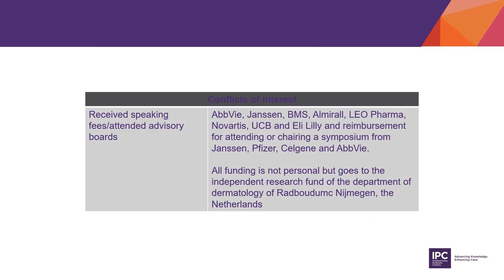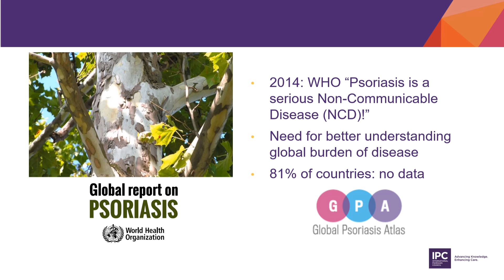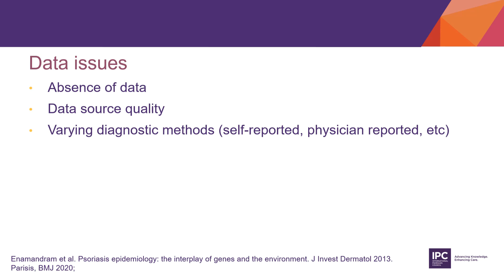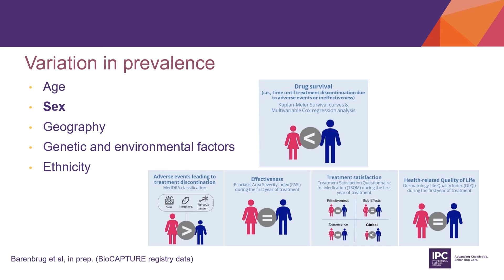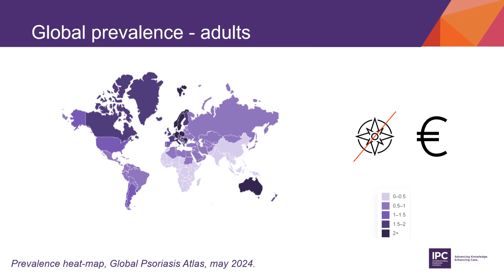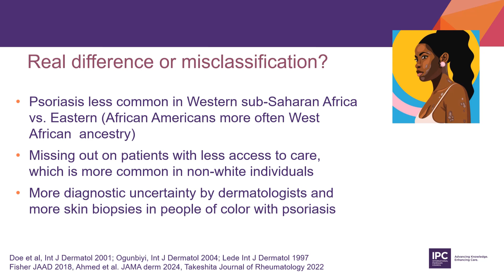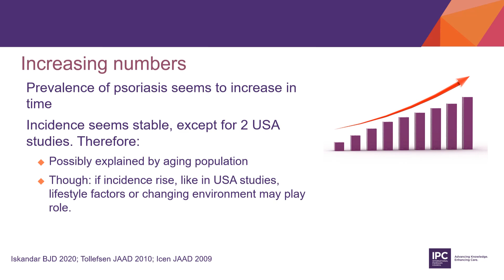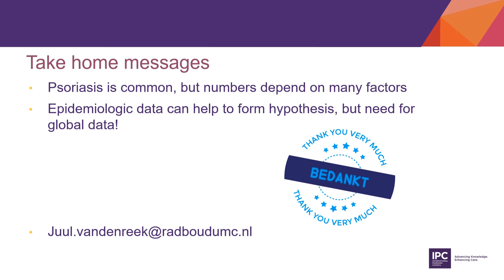The Epidemiology of Psoriasis | Juul van den Reek, MD, PhD | Netherlands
In this Take Ten with IPC video, Dr. Juul van den Reek discusses the global epidemiology of psoriasis and highlights the need for more data to better understand the worldwide burden of the disease.